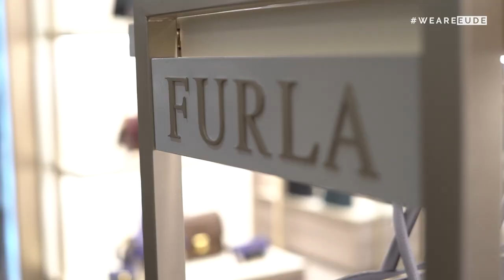EUDEpartners | Conocemos el centro más grande de El Corte Inglés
EUDE Business School ha visitado junto a sus alumnos las instalaciones del centro más grande de El Corte Inglés, localizado en la zona de Nuevos Ministerios en Madrid. Fue una jornada donde los estudiantes recorrieron las instalaciones, y conocieron el modelo de negocio de la compañía.